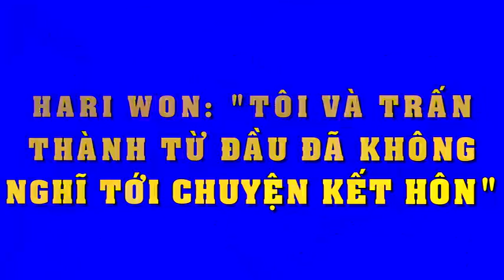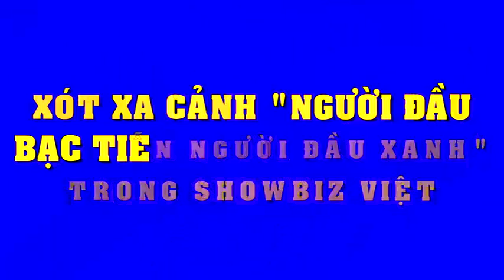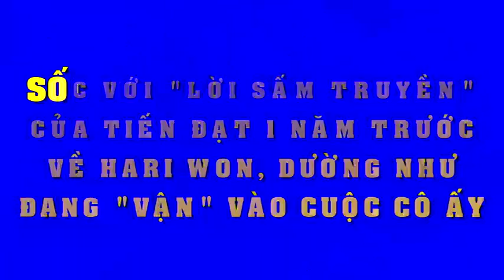Hari Won: ‘Tôi và Trấn Thành từ đầu đã không nghĩ tới chuyện kết hôn’